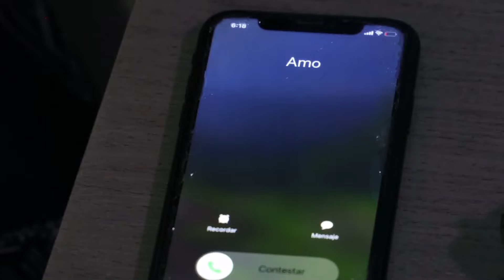Los Nuevos Cazadores - Descalzo y sin camisa. (VIdeo Oficial)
Los Nuevos Cazadores